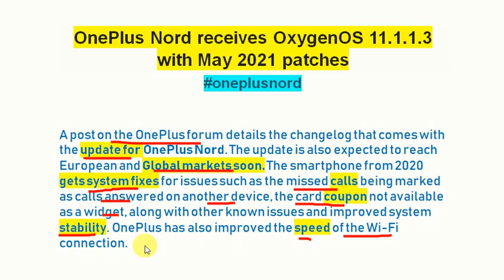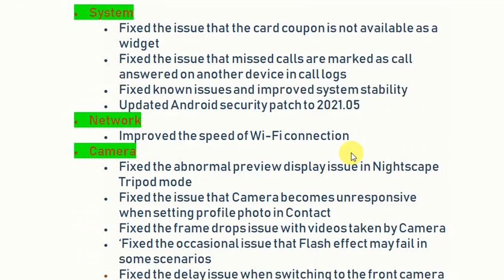OnePlus Nord receives OxygenOS 11.1.1.3 with May 2021 patches#oneplusnord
A post on the OnePlus forum details the changelog that comes with the update for OnePlus Nord. The update is also expected to reach European and Global markets soon. The smartphone from 2020 gets system fixes for issues such as the missed calls being marked as calls answered on another device, the card coupon not available as a widget, along with other known issues and improved system stability. OnePlus has also improved the speed of the Wi-Fi connection.

The OnePlus Nord camera has also received a host of improvements that include fixes for the abnormal display issue in Nightscape Tripod mode, the camera being unresponsive while setting a profile picture in Contact, frame-drop issue in the video camera, failing Flash effect in some situations, and the delay that occurred when switching to the front camera under time-lapse mode. Lastly, the File Manager receives a fix for the abnormal display issue while transferring files to the OTG storage.

Link –